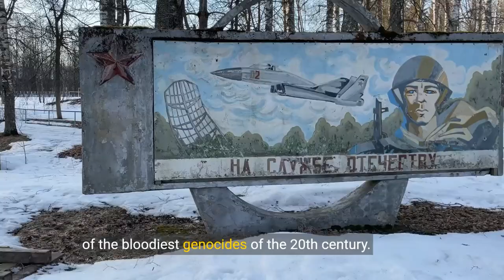GREEK 1823 AND OTTOMAN EMPIRE @nazirbaloch613 ...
The Greeks had lived in Asia Minor for over two thousand years, but that history came to a bloody end thanks to the genocide committed against them by the Ottoman and Turkish governments.
Alongside the Armenians and Assyrians, the Greeks of the Ottoman Empire faced a wave of deportation, dehumanization, and destruction during and after the First World War, which are remembered as some of the bloodiest genocides of the 20th century.
Today, on A Day in History, we look at how the Greek population of modern-day Turkey was all but exterminated. This is the third part of our series looking at Ottoman genocides, so check out our earlier videos on the Armenian and Assyrian genocides to see a full picture of the unspeakable crimes committed in the last days of the Ottoman Empire.
Sparks of a Genocide
The Greek, Armenian, and Assyrian genocides were similar in many ways, but the defining feature of their victims was obvious: Christianity. These three minorities represented the vast majority of Christians who lived under the Muslim Ottoman Empire.
Political events also put the empire’s Greeks in a vulnerable position. Greece secured independence from the Ottoman Empire in 1823. It was a deep wound to Ottoman pride, made even worse by the continual decay of Ottoman power ever since. As resentment against the new Greek nation simmered, it filtered down and fell upon the Greek minority too.
The sparks of genocide began smouldering as early as 1908 with the Young Turk revolution. The Young Turks were a hyper-nationalist faction that believed in an ethnically Turkish Muslim empire. Their policy of ‘Turkification’ left no room for non-Turks or non-Muslims, and soon every ethnic minority in the empire was in their crosshairs.
In these last years of Ottoman power in Europe, Ottoman authorities harassed ethnic Greeks to encourage them to relocate to Greece itself. Episodes of violence broke out in areas like Thessaloniki and Macedonia, where ethnic Greek leaders were known to disappear, or where the bodies of Greek farmers would be found in the wilderness, left behind by Ottoman authorities, but such violence was intermittent and not yet systemic. @nazirbaloch613